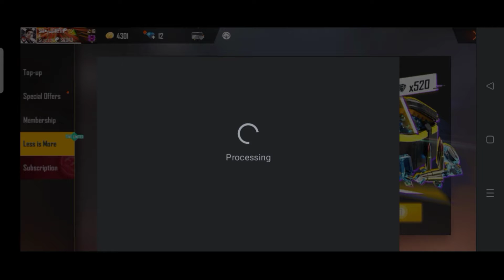new top-up event ||free redeem code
1.Garena Free Fire Indonesia Live
2.Garena Free Fire Brazil Live
3.Garena Free Fire Brasil Live
4.Garena Free Fire India Live
5.Garena Free Fire Singapore Live
6.Garena Free Fire Thailand Live